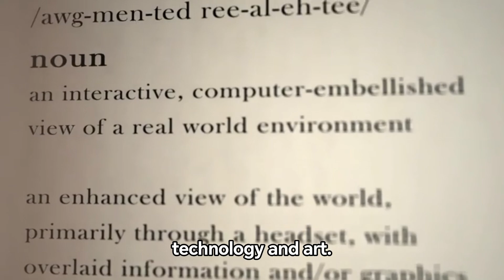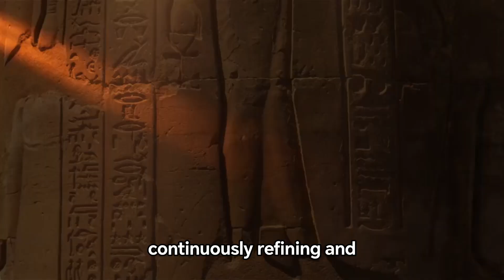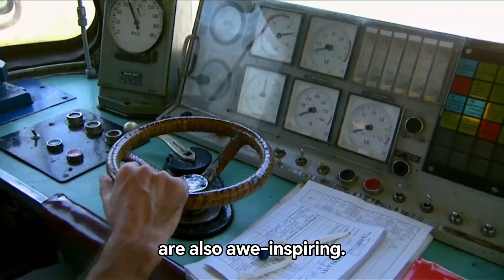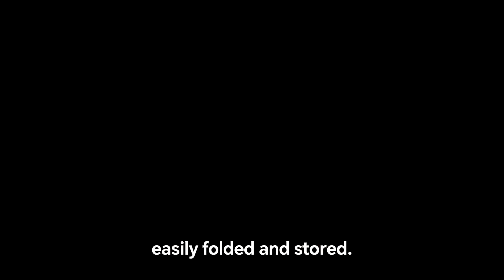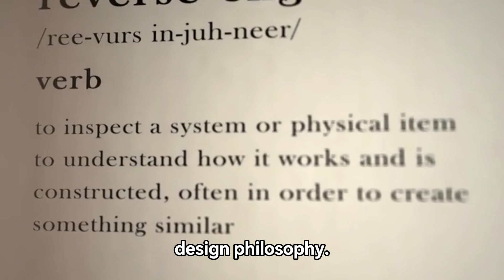12 Ancient Technologies That Were Way Ahead of Their Time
Explore the astonishing technological advancements of ancient Egypt that were centuries ahead of their time! From the awe-inspiring construction techniques of the pyramids to advanced medical procedures and intricate timekeeping devices, this video delves into 12 groundbreaking inventions by the Egyptians that have left a lasting legacy on modern technology. Uncover the secrets of a civilization that mastered the art of engineering, medicine, and astronomy with innovations that are still revered today. Don't miss out on learning about these epic, ancient technologies—watch now to be amazed!